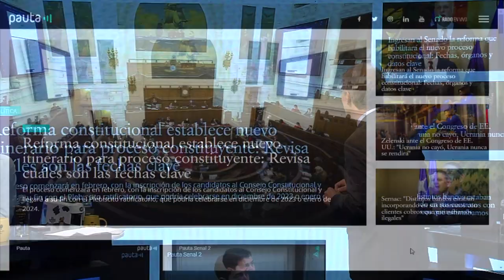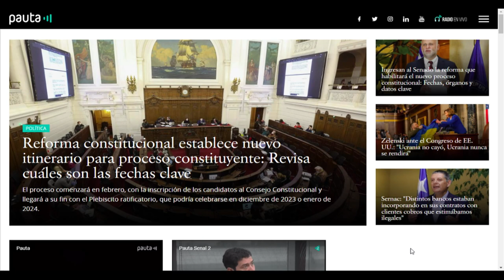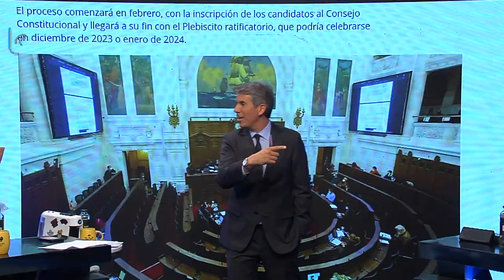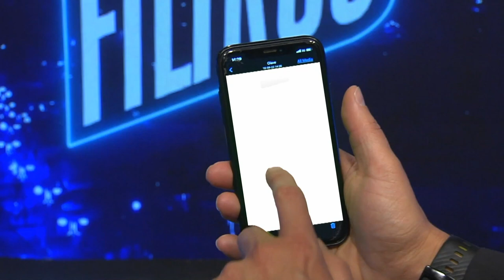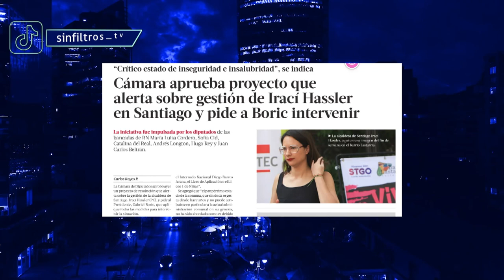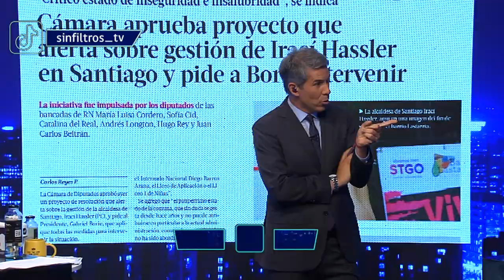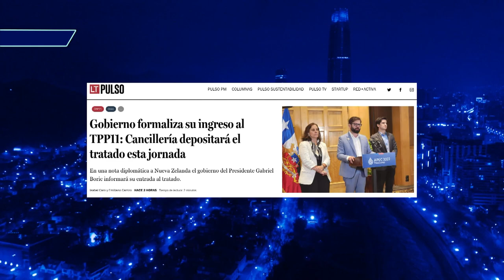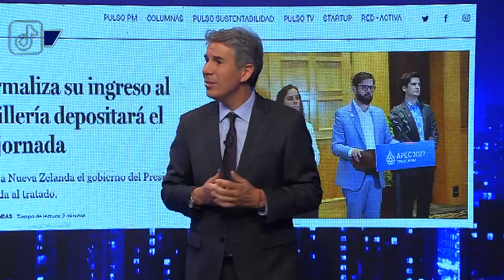Sin Filtros T2 Cap 137